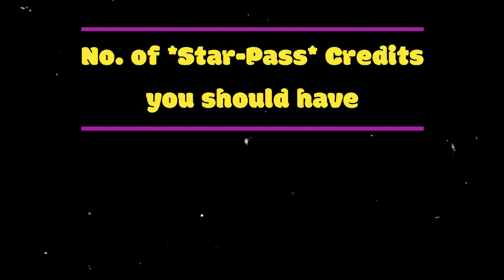😇 27.03. UTOTY Kaka *Star-Pass*-Credits you should have before Next Reset fifamobile #325